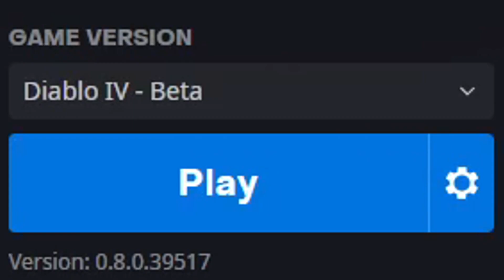Diablo 4 - Very Serious Beta Review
I just wanna play